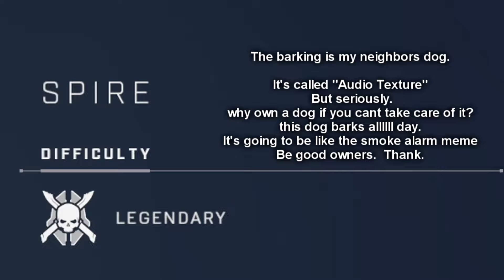The 4th Halo Infinite boss is EASY compared to the first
This week we jump into "The Spire" expecting it to be a long fight, we instead jump right into a boss fight. Go "Oh look, our only pelican. I'm surprised nothing has happened to it" and then spend the next 3 minutes living a plane crash.

tune in next time to see me fight each Anti-Air gun. I cant remember what boss is next. But I'm looking forward to just be able to play the game!

Upload schedule:
Mondays: Minecraft Expert Mode in Infinity Evolved Reloaded (MEMIER)

Fridays: Halo SLASO W/o Bandana (Solo Legendary All skulls on (w/o Bandana because that's cheating))

Saturdays: Amnesia: The Bunker